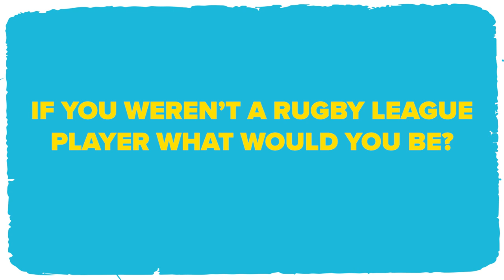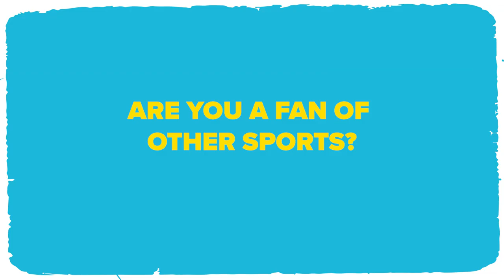Keanan Brand | Set of six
Find out more about our new signing for 2020